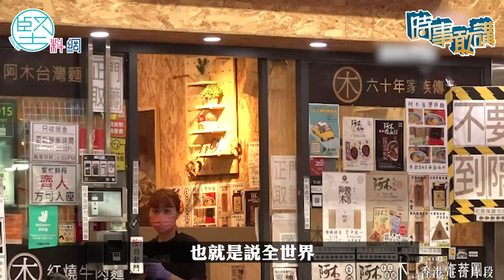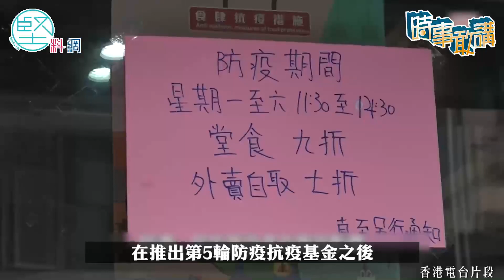【時事敢講】（EP12）新立法會「戰鬥力」十足 吳志隆：過分民粹恐有失大局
特首林鄭月娥日前出席新一屆立法會的行政長官答問大會，議員的表現甚為進取，多達50多位議員要求發言，當中以田北辰及陳凱欣的發言最為激烈，內容離不開抨擊政府抗疫不力、紓困措施不足，促請特首懲處國泰人員違規播毒及再派發消費券等。「就是敢言」副主席吳志隆認為， 新任的立法會議員「戰鬥力」十足，彰顯出議員為民請命、監督政府的角色。但作為一個負責任的政治人物，亦需要同時考慮政府的困難，不宜過度慷政府之慨，更不能過分民粹，否則會有失大局。